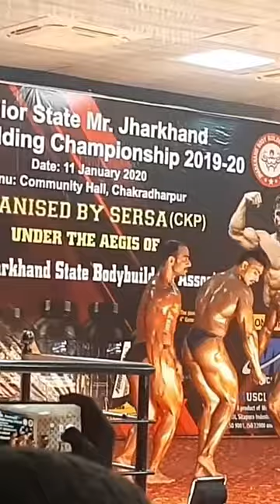On Stage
like share and subscribe to my YouTube channel and also keep supporting me and share my video with family friends and relative subscribe for more new amazing content in bring a part of my YouTube family.